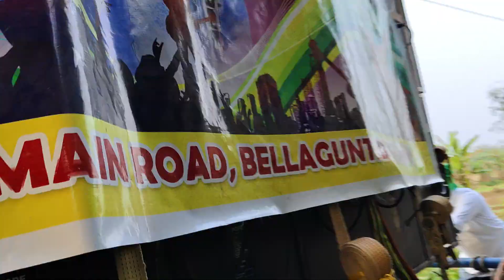A1 AJAY MUSICAL!! JAJPUR FOR FOL SARSWATI VASANI 2024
a kumkum